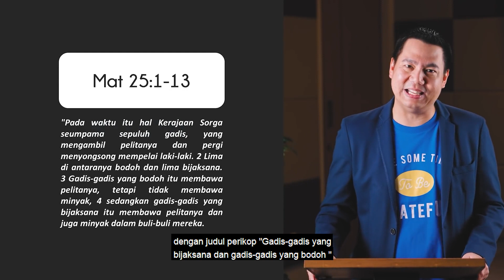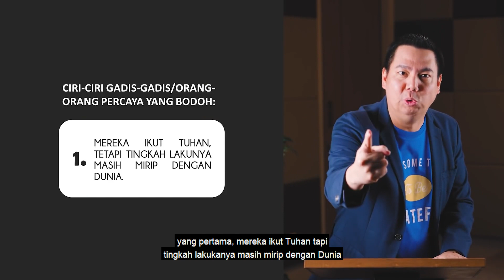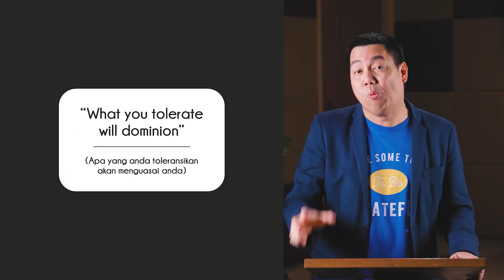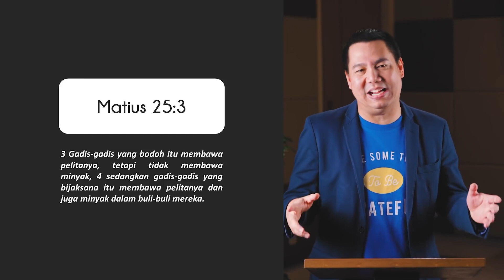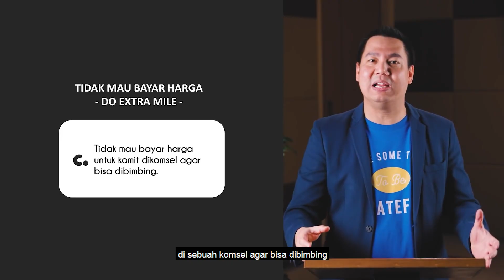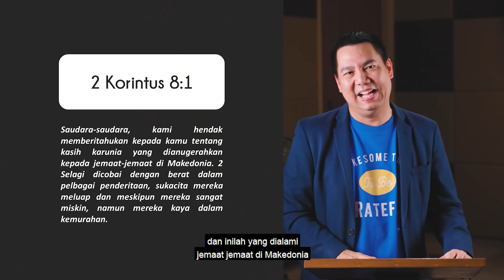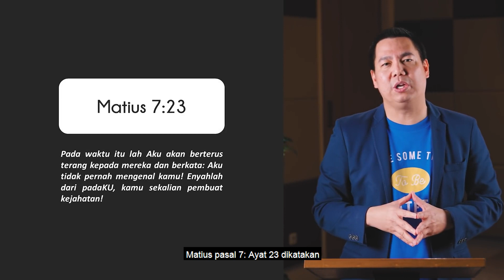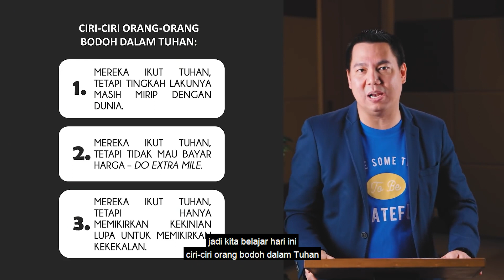Bodoh Vs Bijaksana - Yoanes Kristianus